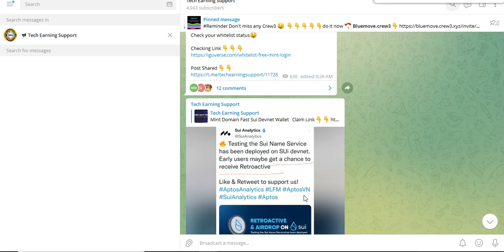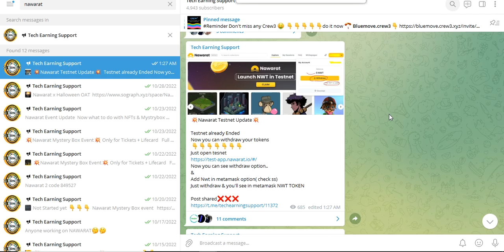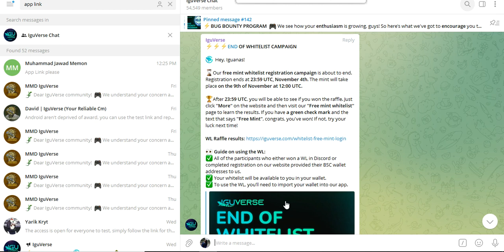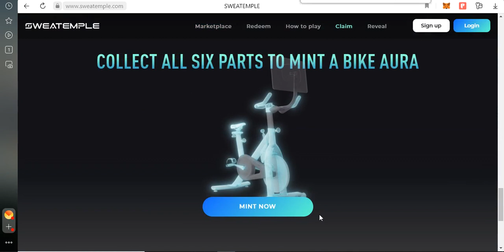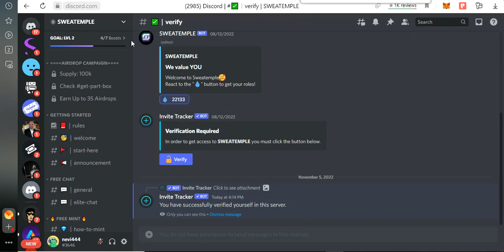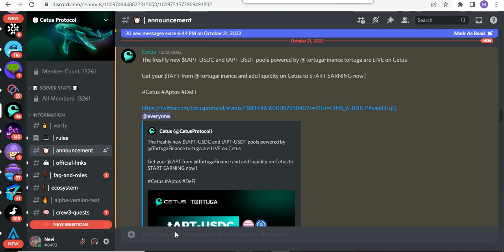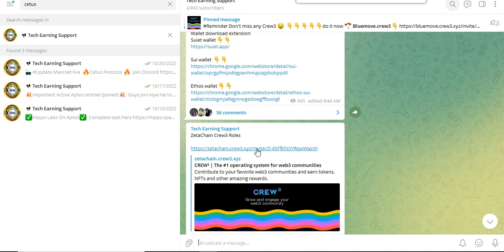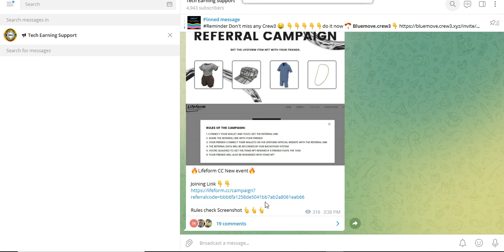Sweatemple Mint Free NFT || Iguverse || Sofful3 V2 Testnet || Bluemove NFT Airdrop